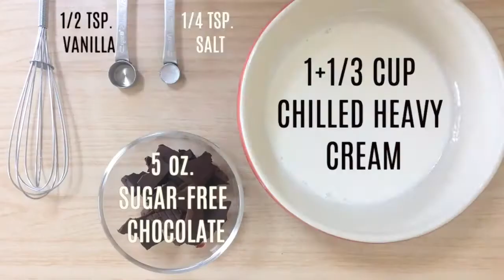Keto Chocolate Mousse, Low Carb & Sugar Free!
Erythritol Granules (2.5lbs) by Anthony's, Made in the USA, Non-GMO, Natural Sweetener

Ghirardelli Premium Baking Cocoa, 100% Unsweetened, 8oz